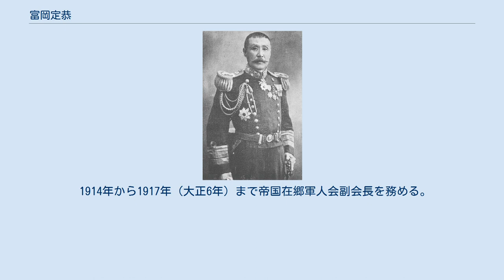富岡定恭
海軍兵学校_(日本)出身の人物
富岡 定恭（とみおか さだやす、1854年12月24日（嘉永7年11月5日） - 1917年（大正6年）7月1日）は、日本の海軍軍人、華族。
男爵。
 信濃国松代城下馬場町に松代藩海防隊隊長・富岡宗三郎定知の長男として生まれる。
藩校文武学校を経て、1876年（明治9年）9月、海軍兵学寮（5期）を首席卒業。
1878年（明治11年）までイギリス海軍戦艦「オーディシャス」（HMS Audacious）に乗組。
海兵教授、艦政局兵器課、英仏派遣、造兵監督官（イギリス）、海軍大学校教官などを歴任。
日清戦争では「厳島」副長として参戦。
 さらに、「龍田」艦長、海軍兵学校教頭、「八雲」艦長、「敷島」艦長、軍令部第1局長を経て、1903年（明治36年）7月、海軍少将に進級。
日露戦争においては早期開戦を求める山座円次郎、秋山真之ら湖月会の一員であった。
戦中は海軍兵学校長を務める。
その後、練習艦隊司令官を勤め、1907年（明治40年）3月、海軍中将となり、竹敷要港部司令官、旅順鎮守府長官を勤め、1911年（明治44年）12月、予備役に編入された。
1914年（大正3年）11月5日、後備役となる。
 1914年から1917年（大正6年）まで帝国在郷軍人会副会長を務める。
1907年（明治40年）9月、男爵を叙爵し華族となる。